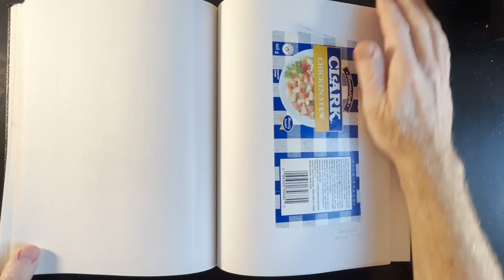Sketchbook 15 page-by-page - Fast!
I go through my sketchbook #15 page-by-page but if you want to take a close look, you will have to pause.

A full blog post coming to randylaybourne.com soon-ish.